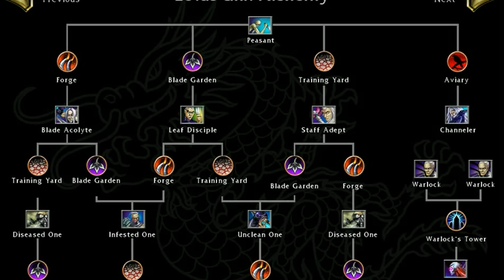battle realms march19 -21